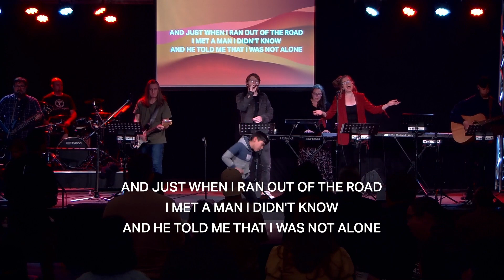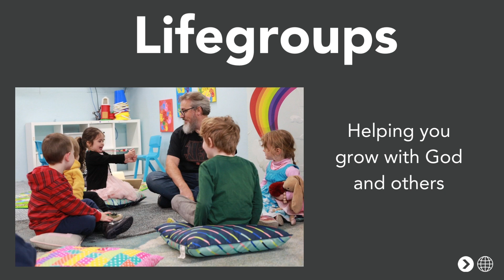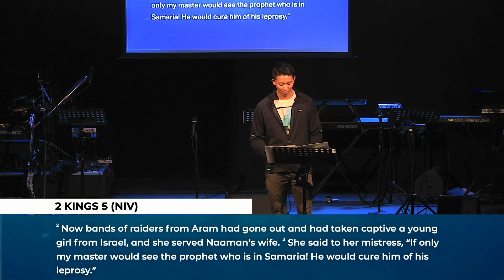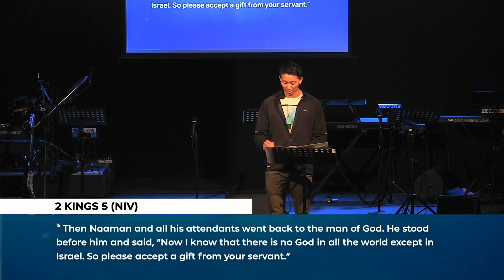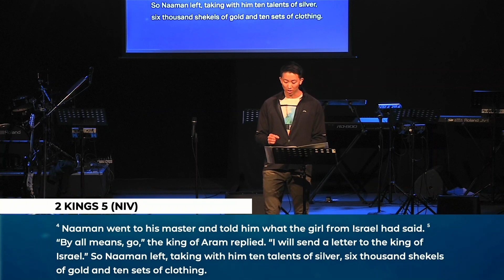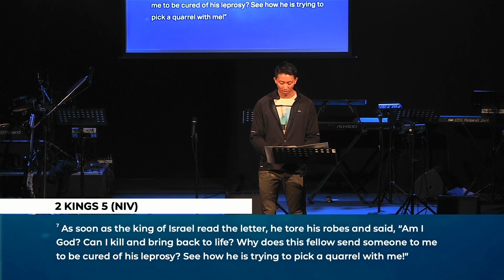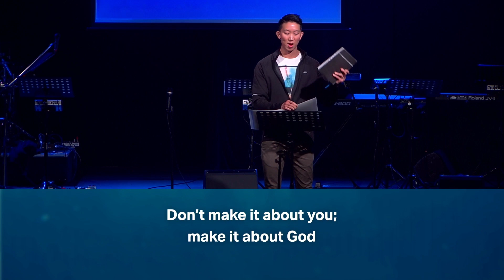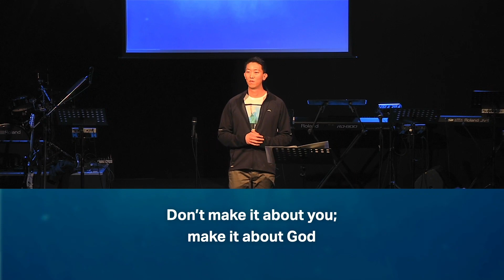Don't Make it About You | Full Service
Welcome to our Lifegate Church online service! We would love to connect with you and pray with you.